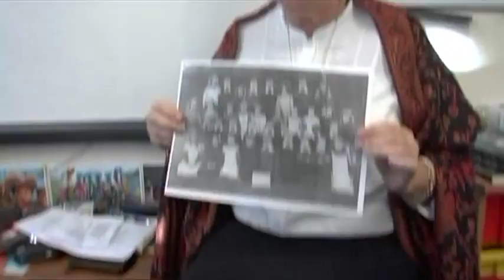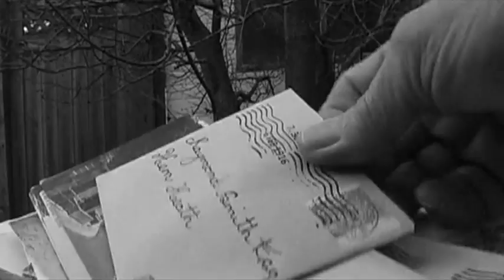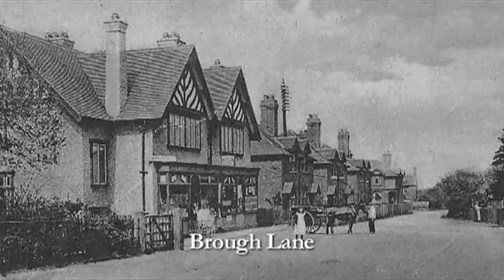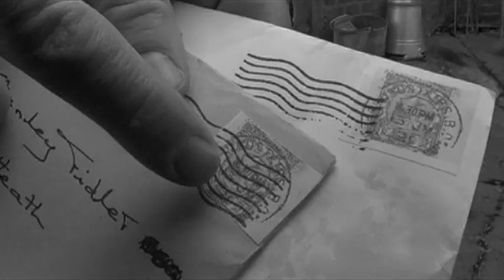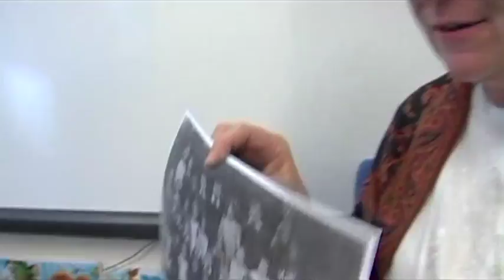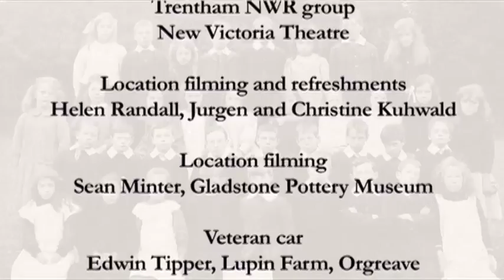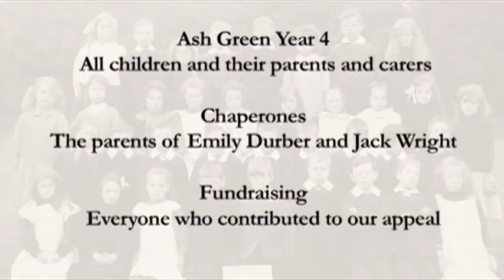LETTERS TO HEM HEATH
A journey back in time. Follow local postman Frank Harris on his rounds in Hem Heath, Trentham, during the First World War. On this particular day he is accompanied by two time-travelling children from Ash Green School, who discover what life was like for some Hem Heath residents 100 years ago.

The people they meet include: Abraham Fielding, a pottery owner; William Mould, a master builder; Hannah Walklate, a blacksmith; George Bickerton, a grocer; and John Brandrick, the local police sergeant.

This project was collaboration between the Trentham World War One Project, Ash Green Primary School and the Staffordshire Film Archive.